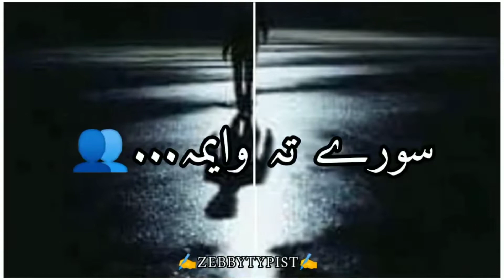2 lines Tiktok Best Pashto Poetry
ghazall
sad songs
pashto
pashto sad songs
tiktok stutas
ghazal
tappi
pashto sad poetry,
sad pashto poetry,
pashto sad shayari,
sad pashto shayari,
shayari pashto,
hamza baba poetry
,pashto love poetry,
pashto sad ghazal poetry,
new pashto ghazal 2020,
pashto poetry,pashto shayari,
pashto sad heart touch ghazal,
pashto poetry sad,pashto shayari sad,
2 line poetry,
pashto two line shayari,